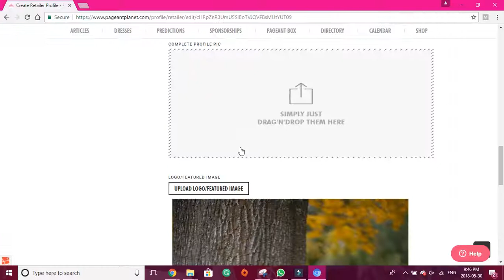PageantPlanet.com Tutorial: How to Upload a Featured Image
PageantPlanet.com got a makeover! Check out this tutorial to learn more about how to upload a featured/main image on our site to your profile.

Pageant Planet came onto the scene in 2009 when our founder and CEO, Steven Roddy, recognized the need to create the ultimate resource for the pageant community.

Over the past nine years, thousands of coaching articles have been published, hundreds of pageant professionals have searchable profiles in our directory, and countless dialogues around important issues have brought us all together.

Consider us your pageant concierge! We are here for your pageant news; we are here to build your pageant business; we are here to help you win your pageant.

Our mission is simple: Connecting and expanding the pageant industry.